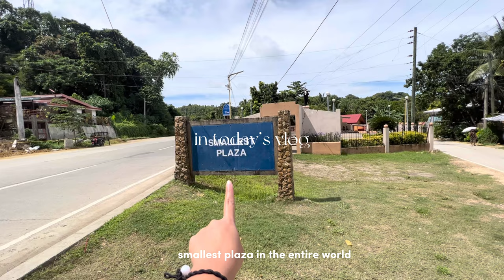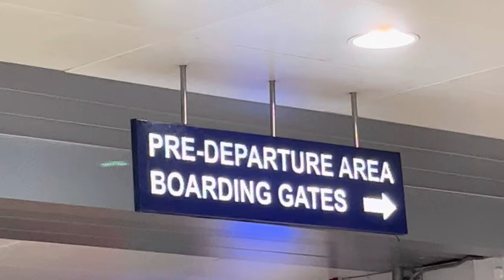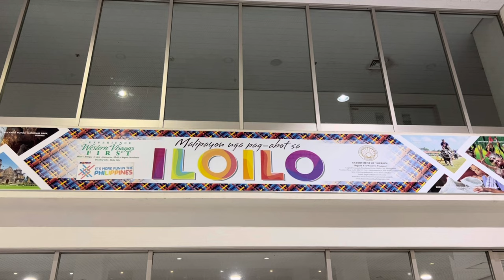SOLO TRAVEL TO ILOILO + GUIMARAS ISLAND DAY TOUR! 🏝 (Part 1 of ILOILO Travel Vlog 2022 w/ itinerary)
Hi, guuuuuys!! Welcome to my 3rd solo travel vlog 😊

Watch video in HD
Adjust your device (phone, computer, laptop, TV) volume if needed

I went to Iloilo last July 27 to July 31, 2022 for 4N/4D trip. For this vlog, I’ll be sharing with you guys my experience traveling to Iloilo alone and exploring the Guimaras Island (day tour only).

Part 2 and 3 of my Iloilo vlog will be uploaded soon 😂🤎

Travel Requirements:
Iloilo City and Iloilo Province
* For fully vaccinated guests:
    * Vaccination Card / Certificate
    * Valid government-issued ID

Guimaras Island
* COVID-19 Domestic Vaccination Card
* Travel Coordination Permit (TCP) from S-PaSS

You may check for the updated list of requirements.

Accommodation
🏨 Tely’s Bed and Breakfast (Brgy. Sambag, Jaro, Iloilo)
💰 Php 5,448 for 4 nights (booked via Airbnb)

Tours
Guimaras Island Private Day Tour | Php 1,500
- Contact person: Kuya Joel Guileño

Isla Gigantes island Hopping | Php 999 (with lunch)
- Booked via an agency: Iloilo Travel And Tours
- For the van ride option, you have to ask the agent that you want to include a van ride (separate payment of Php 350 per way to be paid at the van driver, not the agency)

Iloilo City Tour w/ Garin Farm | Php 1,499

ITINERARY

10:00 pm - Evening flight to Iloilo
11:00 pm - Arrival at Iloilo Airport
11:35 pm - Arrival at Tely’s bed and Breakfast
11: 40 pm - Went to 7/11 to buy stuffs and food
11:50 pm onwards - Dinner, unpack luggage and sleep

08:30 am - Breakfast at Tely’s bed and Breakfast
09:00 am - Head to City Mall Parola
09:40 am - Ferry boat to Jordan Port, Guimaras (Php 40 per way)
10: 00 am - Start of Guimaras Island Day Tour (Php 1,500 c/o Kuya Joel Facebook Tour Guide)
05:45 pm - Ferry Boat back to Iloilo City
07:00 pm - Back at the accomodation
09:30 pm onwards - Dinner/night life at MO2 Ice (Smallvill)
12:00 midnight - Partied at The Cave Superclub

04:00 am - Van pick up at the hotel going to Carles Iloilo (c/o Iloilo Travel and Tours)
07:00 am - Arrival at Bancal Port Carles Iloilo
08:00 am - Start of Isla Gigantes Tour (c/o Iloilo Travel and Tours; Php 999 with Lunch)
04:00 pm - End of isla Gigantes Tour
05:00 pm - Travel back to Iloilo City
08:00 pm onwards - Dinner and free time

07:30 am - Van pick up at the hotel (c/o Iloilo Travel and Tours)
08:00 am - Start of Iloilo City Tour w/ Garin Farm (c/o Iloilo Travel and Tours; Php 1,499)
05:00 pm - End of city tour
07:00 pm - Dinner at Ted’s Oldtimerz Lapaz Batchoy
08:00 pm onwards - Free time/socials

Day 4- July 31 (Last day in Iloilo)
08:00 am  - Wake up time
09:00 am - Breakfast time
10:00 am - Pack things
12:00 nn - Lunch at Madge Coffee Shop at Shops at Atria Ayala Park
03:00 pm - Sm City Iloilo (Bong Bong’s Pasalubong)
04:30 pm - Head to Iloilo airport
10:00 pm - Back in Manila (Home)

It’s my life (Demo) Capcut free music